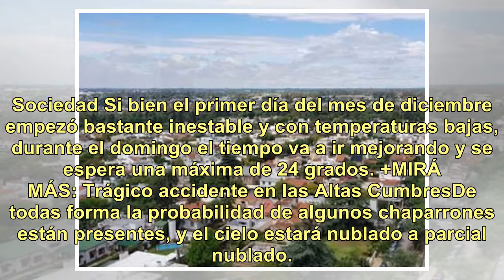¿Cómo seguirá el tiempo el fin de semana?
Sociedad Si bien el primer día del mes de diciembre empezó bastante inestable y con temperaturas bajas, durante el domingo el tiempo va a ir mejorando y se espera una máxima de 24 grados. +MIRÁ MÁS: Trágico accidente en las Altas CumbresDe todas forma la probabilidad de algunos chaparrones están pre...